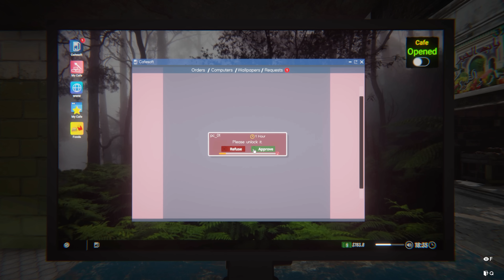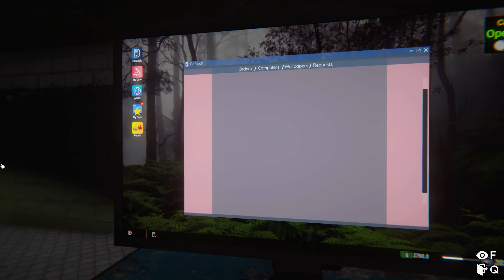STARTING MY OWN INTERNET CAFE | INTERNET CAFE SIMULATOR 2 #1